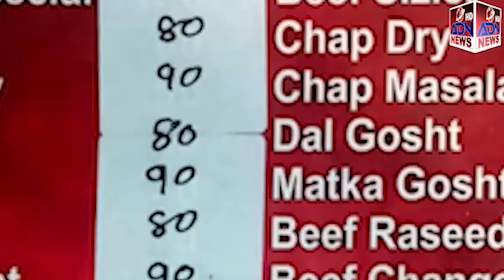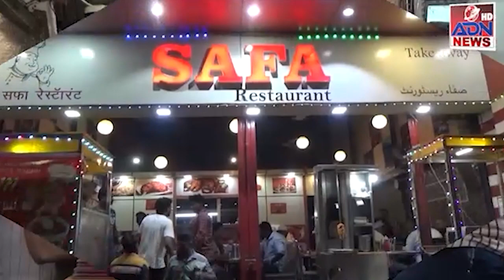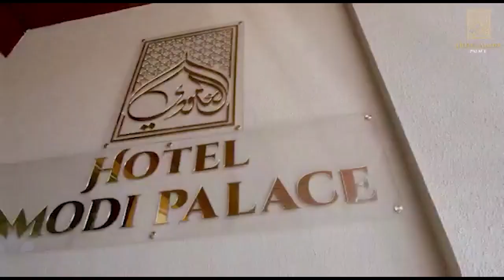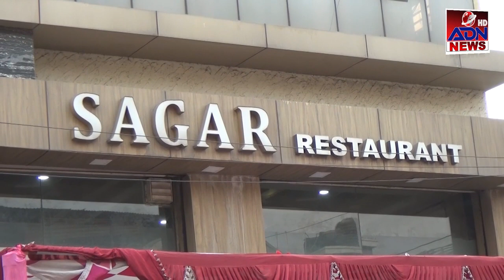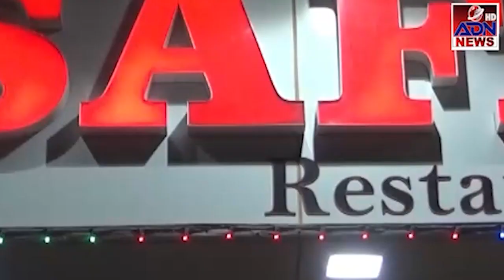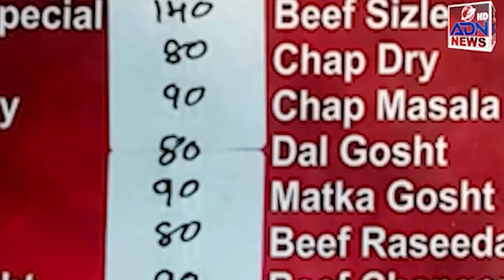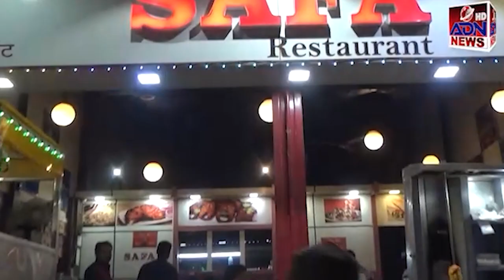ADN News Aurangabad 22/04/2022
Aurangabad Digital Network, ADN Marathi News